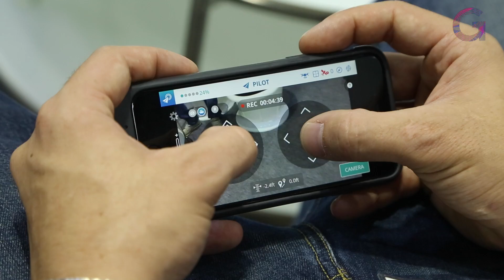Drones - The sky is the limit as this technology become mainstream!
Drones are on show everywhere at this year's GITEX Tech Week. Andy Marlor tours the halls to discover the latest applications for this emerging technology